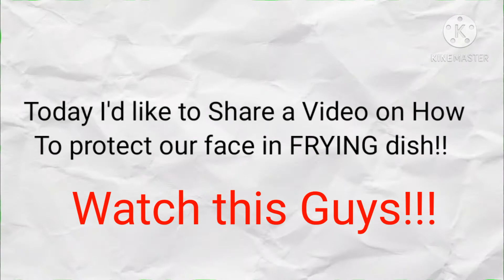How to protect our face in FRYING dish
Stay safe in hot oil splashes.. Keep safe mga KaSweetie!!!